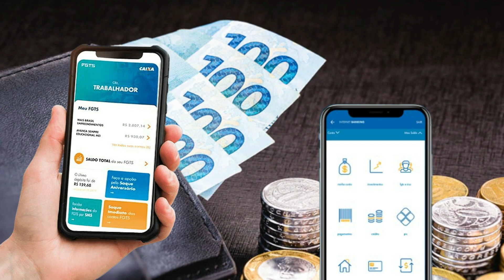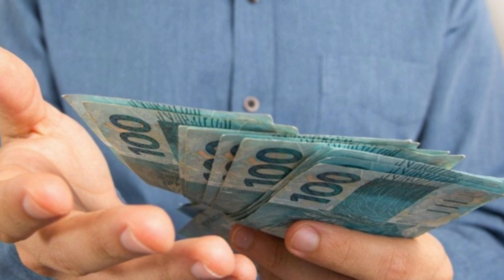Esse ônibus é top demais, chega a frota de empresa.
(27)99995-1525